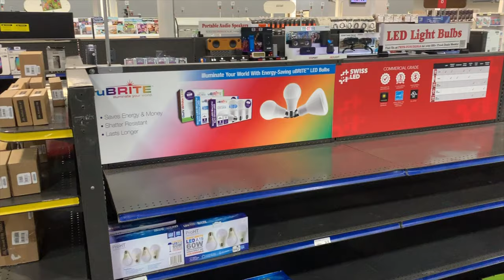IS FRYS ELECTRONCS CLOSING FOR GOOD?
Fry's Electronics is shutting down all stores!
Check the links below for the items mentioned in the end of the video!
NITECORE 1000 Lumen Flashlight
Fenix Keychain Light